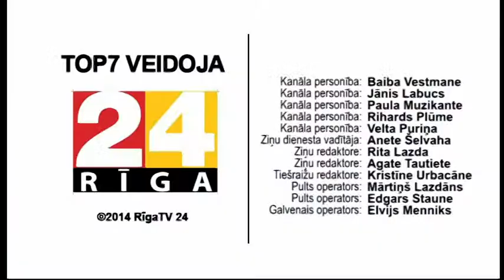Aktuālo ziņu TOP 7: 14.oktobris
14.oktobra raidījums

Viesos Jānis Naglis, LDDK padomes loceklis.